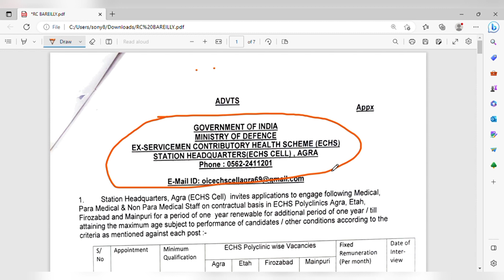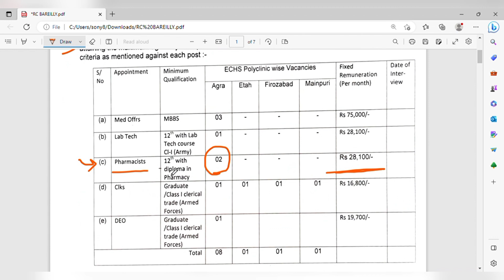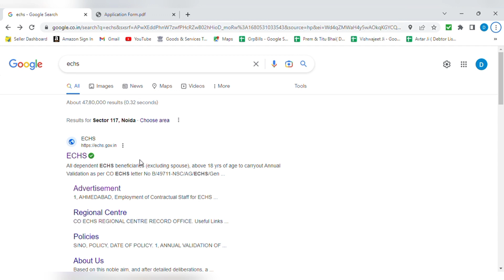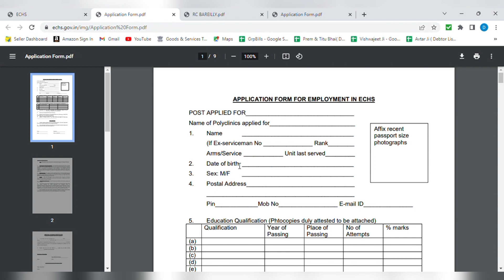Pharmacist recruitment in ECHS Agra , Ministry of Defence / Must watch complete video